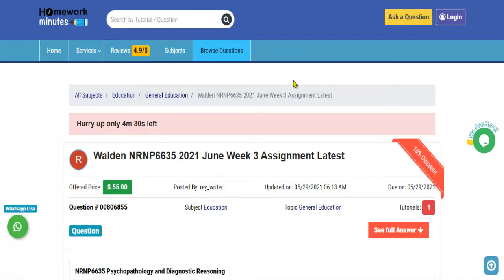Walden NRNP6635 2021 June Week 3 Assignment Latest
This video tutorial explains how to get the "Walden NRNP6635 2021 June Week 3 Assignment Latest" solution and any other General Education assignment help from Homework Minutes.

Question (806855): -Walden NRNP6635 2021 June Week 3 Assignment Latest